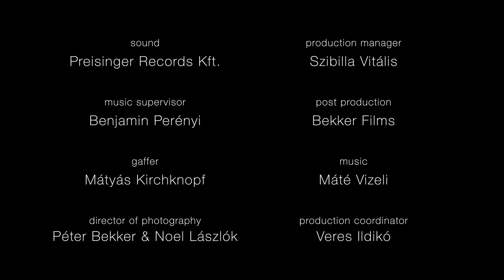ROMANIAN FOLK DANCES - Budapest Strings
Béla Bartók: Romanian Folk Dances / Román népi táncok
arr.: Máté Vizeli

BUDAPEST STRINGS
2021

Concertmaster: János Pilz
Artistic director: Károly Botvay

Video by BEKKER FILMS

Director: Péter Bekker
Director of photography: Noel Lászlók
Sound: Preisinger Records
Music supervisor: Benjamin Perényi
Production manager: Szibilla Vitális
Gaffer: Mátyás Kirchknopf
Editor: Péter Bekker & Tamás Prágay-Szabó
Property master: Péter Hiszékeny
Production coordinator: Ildikó Veres

Special thanks to SKANZEN Szentendre